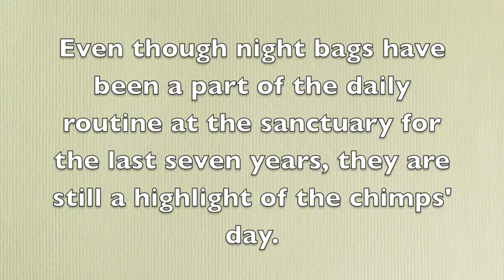Sanctuary chimpanzees enjoy post-dinner treat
The rescued chimpanzees living at Chimpanzee Sanctuary Northwest in Cle Elum, WA enjoy their night bags. For more photos and videos: ChimpsNW.org